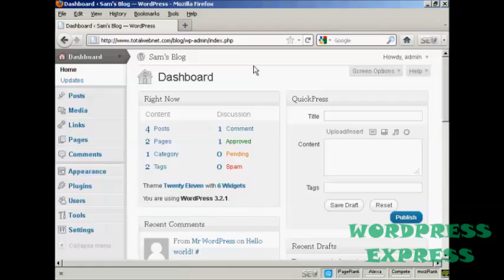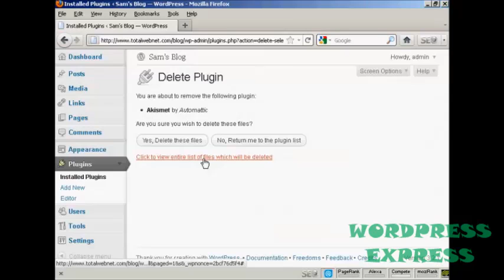WordPress Tutorial 9: How to Upgrade or Delete Plugins Automatically